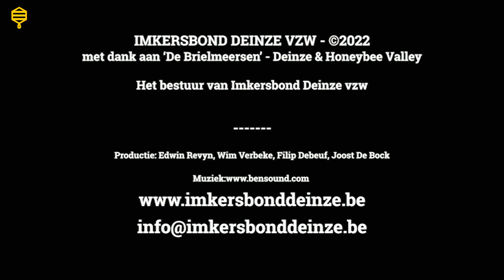Imkersbond Deinze vzw - Veilig koninginnen merken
Edwin leert ons op een veilige manier je koninginnen te merken met een opalith plaatje of een verfstift.